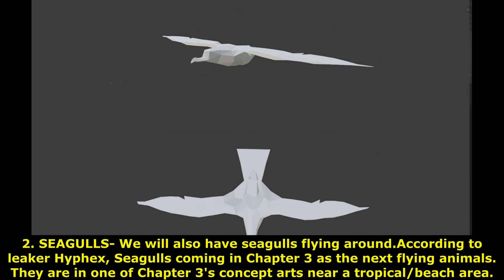Fortnite Chapter 3 Top 4 Leaks you need to know! Fortnite Chapter 3 Leaks!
Did you check out the Top 4 Fortnite Chapter 3 Leaks!

Hello Everyone!
We make ORIGINAL VIDEO CONTENT Of Fortnite. We upload daily updates, quests, experiments, strategies and useful information about the game so that they can have a better experience of the game.

1. TROPICAL THEMED POI-  Data miners have now said for certain that there will be 'tropical' zones on the Chapter 3 map. The island will have beaches, palm trees, pools as well.